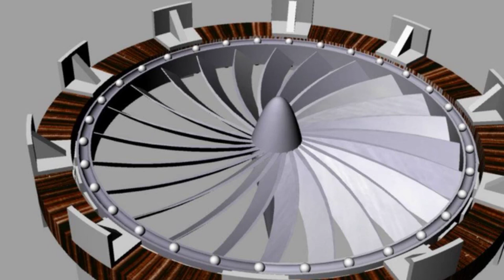Jailhouse Tingle | Wind Waker Let's Play Episode 56 | TurboNerds